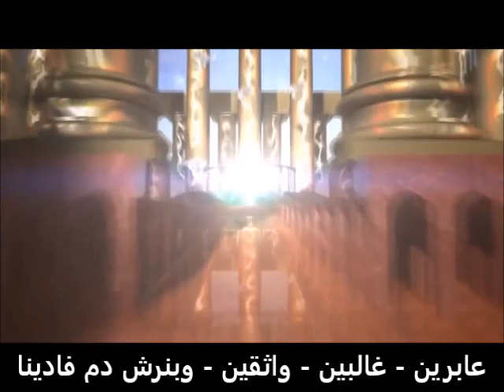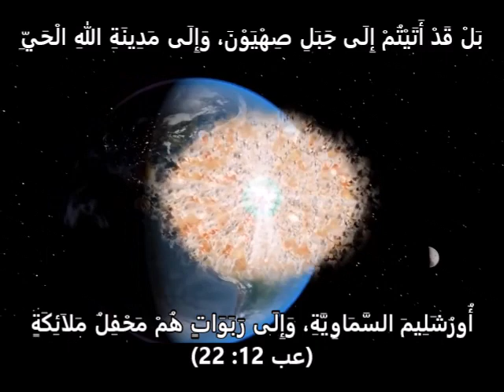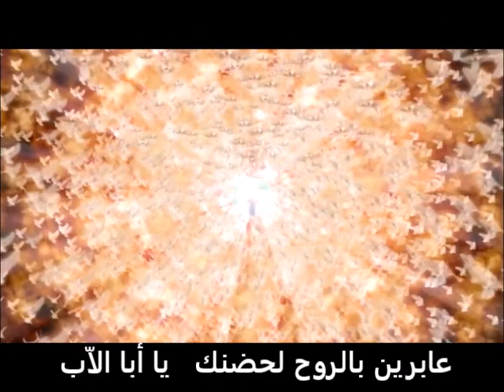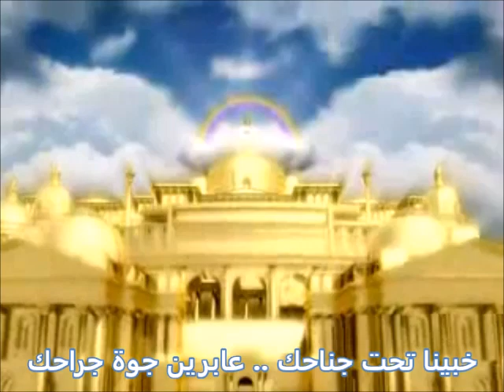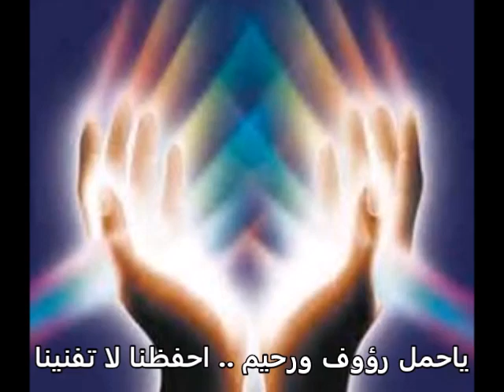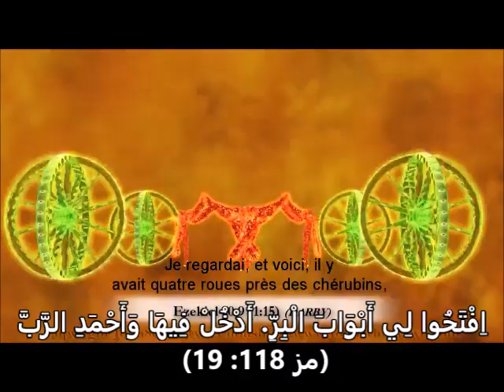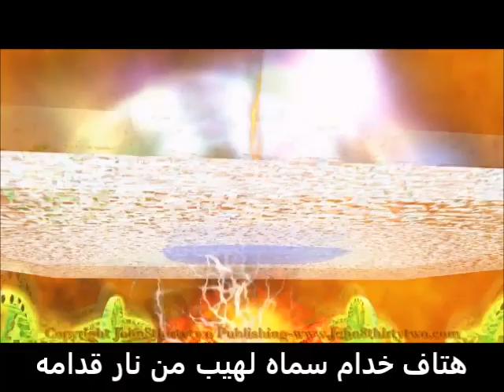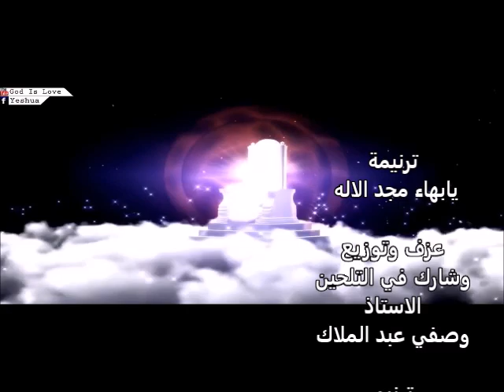ترنيمة يابهاء مجد الاله .. ترنيم فيبي وثريا .. باريس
عابرين بنرش دم فادينا على الابواب دمك سور نار من حوالينا
رافعين  ..   رافعين ايدينا على السحاب  ..   راية المحبة فوقينا
 واثقين في مراحم قلبك ..  ثبتنا فيك وف كرمك ..  من أجل سكيب حبك ..  طهر بنارك اراضينا
 غالبين بنرش دم فادينا على الابواب  ..  دا ملك المجد عابر بينا
عابريين ..  بالروح لحضنك ياآب الآب ..  املأ بمشيئتك اوانينا
واثقين في  مراحم قلبك ..  ثبتنا فيك وفي كرمك ..  من أجل سكيب حبك ..  إعلن بهاء مجدك فينا
خبينا تحت جناحك / عابرين جوة جراحك  ..  لنورك ولأفراحك/ إحنا فيك وإنت فينا
ترأف على البنين   ياعالي عظيم  ومعين  .. ياحمل رؤوف ورحيم   إحفظنا  لا تفنينا
مجد  ابنك   جوة  النفوس /  أشرق   بشمسك   ياقدوس
وحدك لينا حياة وفردوس / غالبين واثقين علي الموت بندوس
والمجد ليك يافادينا
يابهاء  مجد الإله     ورسم  جوهر جلالة
هتاف خدامة في سماة  لهيب من نار قدامة
نهتف علي العود والأوتار  ونغني في كنيسة الابكار
إلهنا عالي أبويا الغالي          إلهنا عظيم قدير جبار